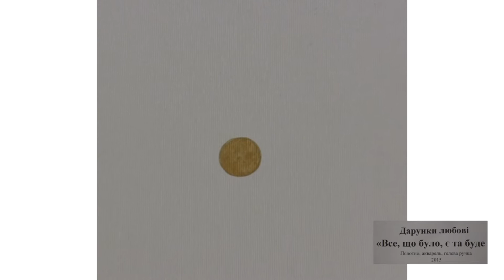Авторська виставка Наталії Солдатенко «Дванадцять»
З 29 січня по 17 лютого 2016 року Обласний організаційно-методичний центр культури і мистецтва презентує авторську виставку графіки та декоративно-прикладного мистецтва Наталії Солдатенко «Дванадцять».

Наталія Солдатенко – авторка, що працює переважно як художник-графік та розвиває свій творчий потенціал у різних напрямках. За фахом Наталія психолог і художня творчість дає їй змогу реалізувати свої вміння у новій площині. Результат її роботи можна побачити на виставці – це картини та витвори декоративного мистецтва.

Основна тема робіт художниці – графічне втілення енергій простору. Створюючи свої роботи, авторка ділиться з глядачами своїм сприйняттям світового устрою та прагненням людини бути в гармонії з оточуючим середовищем.